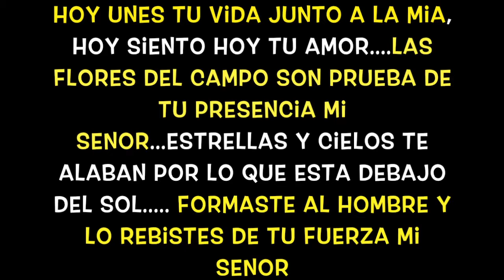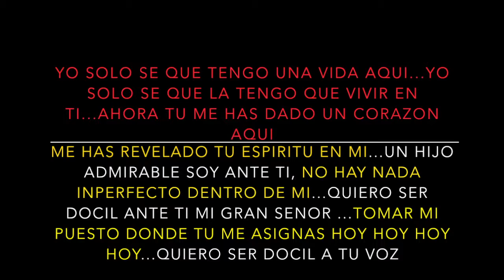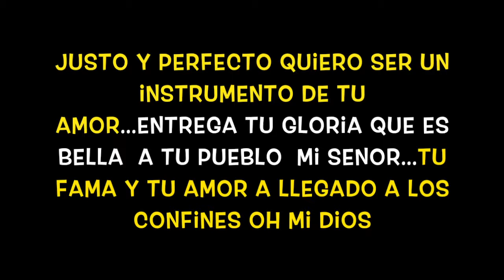"VIVIR PARA TI JESUS" - ALABANZA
RENOVACION CARISMATICA
NUEVA EVANGELIZACION
WATTS CALIFORNIA SAN LORENZO DE BRINDISI
CREATED BY : JOSUE BARROSO